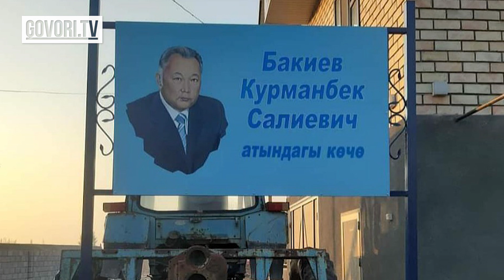Одной строкой: Эпидемия по переименованию улиц охватила страну. Меру отрезали волосы😲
Громкие переименования улиц в нашей стране набирают обороты.  Еще недавно имя бывшего министра внутренних дел Молдомусы Конгантиева присвоили одной из улиц «Городка милиционеров» в селе Кок-Жар в пригороде Бишкека. Инициаторами   выступили сотрудники милиции, они в письменной форме обратились  в айыл окмоту. Так называемый флеш-моб по переименованию, продолжили в Джалал-Абадской области. В селе Рахманжан Ноокенского района одну из улиц назвали в честь беглого президента Курманбека Бакиева. Информация о   незаконном присвоении имени бывшего президента не была доведена до сведения районного и областного руководства. Виновных привлекут к ответственности в рамках закона, - заверили в полпредстве. Если другие улицы носят названия конкретных личностей, то в   селе Масы Ноокенского района Джалал-Абадской области,  жители назвали улицу «именем президента Кыргызской Республики». Аким Ноокенского района Эркинбек Маматаев отметил, что в курсе данной ситуации и решение уже одобрено айыльным кенешом. И только 2020году  новое название будет узаконено.
Боливии протестующие в ходе антиправительственных демонстраций напали на мэра небольшого города Винто. Женщину облили красной краской, а затем отрезали ей волосы. Помимо этого, митингующие подожгли городскую ратушу.
Нападение произошло после того как среди демонстрантов прошел слух о якобы гибели трех манифестантов во время конфликта с проправительственными активистами. Толпа ворвалась в ратушу и с криками "Убийца!" напала на женщину. Ее заставили подписать заявление об увольнении, а затем демонстранты разграбили и подожгли здание. Мэра доставили в больницу. В свою очередь Президент Боливии Эво Моралес  объявил о своей отставке. Это произошло после трёх недель протестов оппозиции.